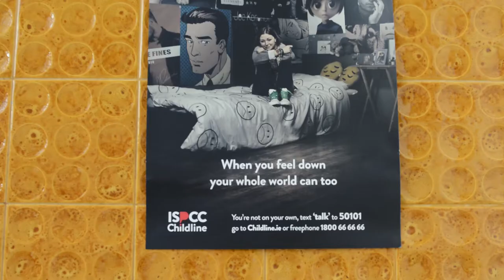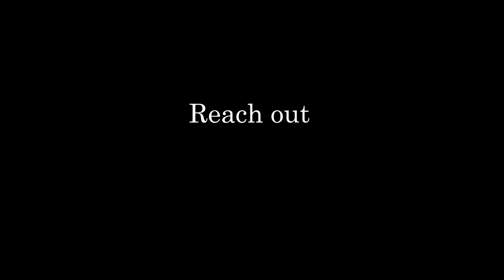Mental Health Awareness Day | Never suffer alone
A short video on mental health awareness day, it's importance and the resources Blackrock College Provide.